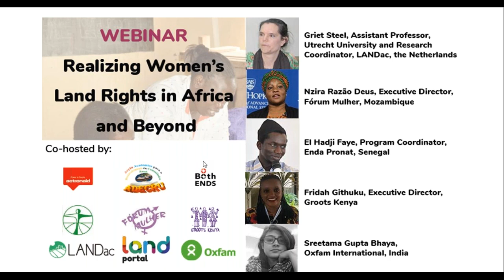Realizing women’s land rights in Africa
In October 2016, women farmers from 22 countries across Africa climbed the peak of Mount Kilimanjaro to claim women’s rights for access to and control over land and natural resources. This event coincided with the launch of a campaign of the African Land Policy Centre (ALPC) to reach the target of having 30 percent of all registered land in the name of women by 2025 and to embed women’s land rights into the targets of the Sustainable Development Goals (SDGs).

In line with these initiatives, there has been increased attention for women’s land rights by grassroots movements, local governments, civil society organisations, academics, and international organisations. Nonetheless, despite progressive policies, legal frameworks, and strong civil society engagement in many countries, there is still a lot to be done to feel a real impact on the ground. .

This webinar features experiences from several grassroots initiatives and highlight how they fight for women’s improved access to and control over land and other natural resources and to scale up women’s land rights. The webinar was co-hosted by Acção Académica Para O Desenvolvimento Das Comunidades Rurai (ADECRU) (Mozambique), Action Aid, Both ENDS, ENDA Pronat (Senegal), Fórum Mulher (Mozambique), GROOTS Kenya, LANDac, the Land Portal Foundation and OXFAM International.

Panelists addressed the following questions:

Why do women’s land rights remain an issue with so much attention focusing on it? What went wrong?
What are good practices in achieving success towards women’s land rights and what – according to your own perspective – made these initiatives and strategies successful?
What is needed next to scale up these approaches and to move the women’s land rights agenda forward?
What is the message to policy makers to scale up these approaches?

Moderator:

Griet Steel (Utrecht University and LANDac, the Netherlands).

Panelists:

Nzira Razão Deus (Fórum Mulher, Mozambique)
El Hadji Faye (Enda Pronat, Senegal)
Fridah Githuku (Groots Kenya)
Sreetama Gupta Bhaya (Oxfam Novib, India)